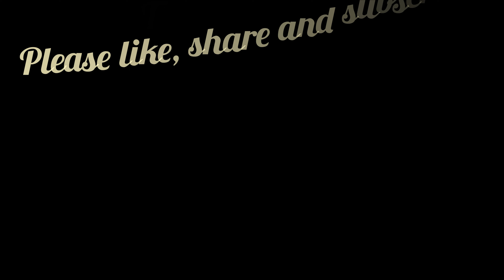Up Style Hare Matar Ki Dal |Hare Matar Ka Nimona|Hare Matar ki Recipe